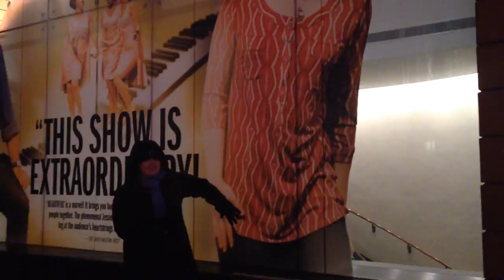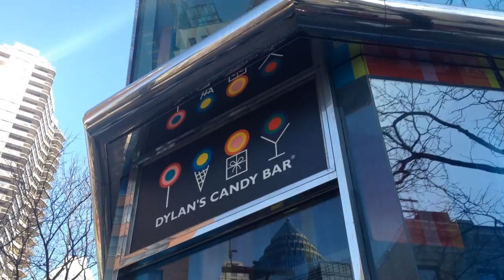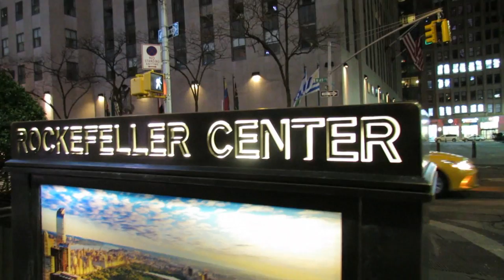Three Peas In A Blog Take On New York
Join us on our adventures through NYC!